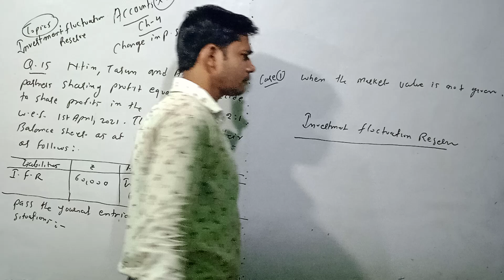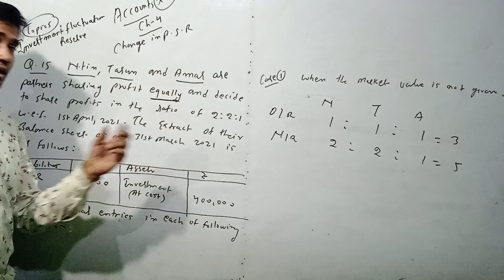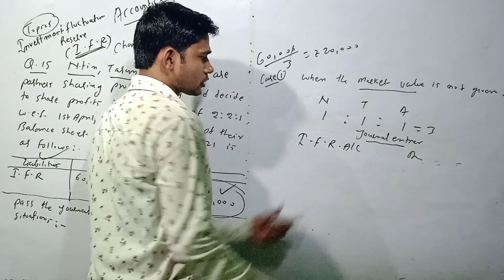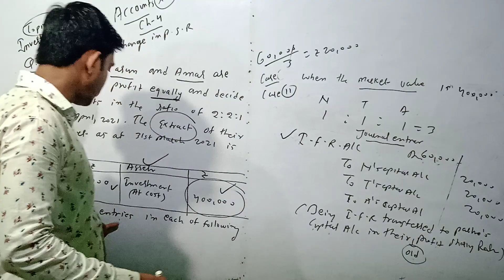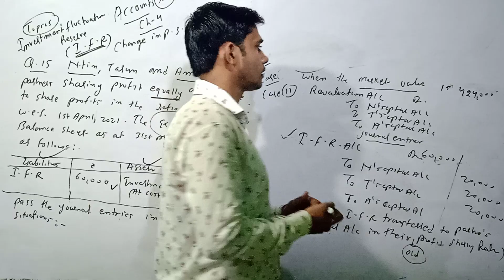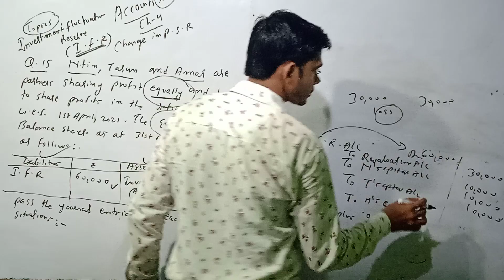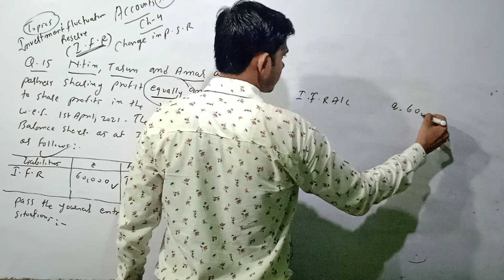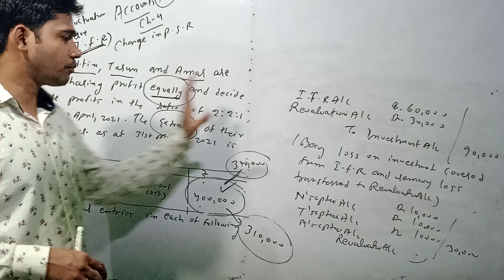Ch-4=Change in P.S.R (5)